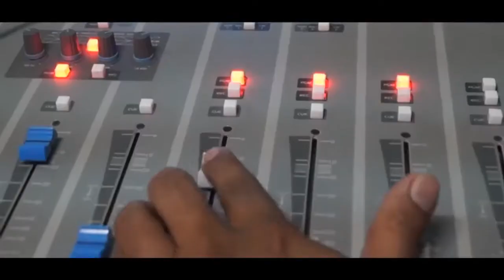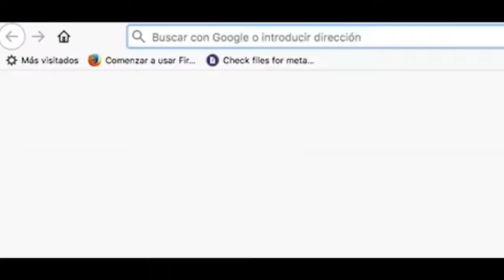NELM Edición Jueves 5 de Diciembre 2019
🔴 Titulares 🎥

✅ Paramilitar destroza celular de camarógrafo en Matagalpa

✅ Depende de Ortega frenar sanciones Europeas

✅ Policía condecora por asesinar